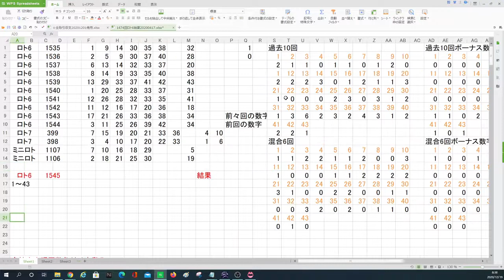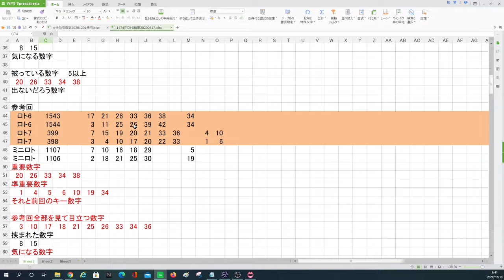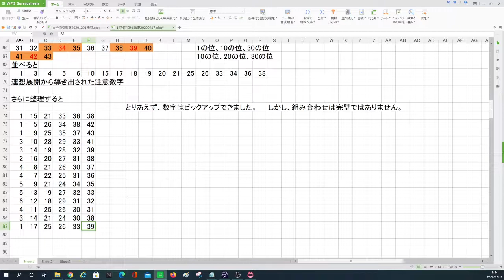1545回ロト6予想(12月21日抽選日)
ふわっち　短期決戦